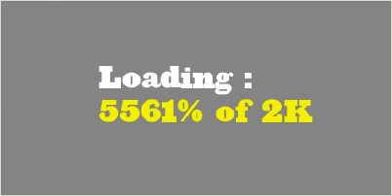Loading, Please Wait by Jonah Brucker-Cohen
"Loading, Please Wait" is a java applet that simply loads 2K forever. The project attempts to uncover the "sense of anticipation" surrounding waiting for something to download on the web. I originally built this project in 2000 and this is an updated version of it in order to bring about the same sense of wonder that the original version instilled.